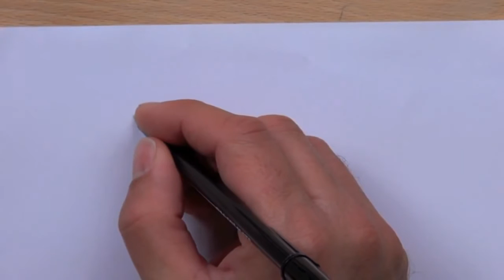DVD Oynatıcının İçinde Ne Var? 2 (Elektrik Mühendisliği / Tersine Mühendislik)